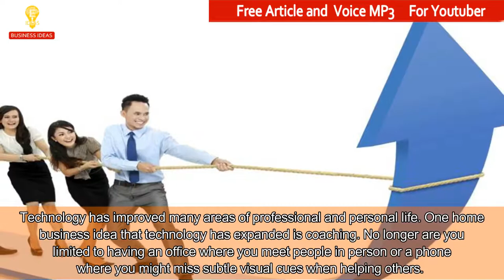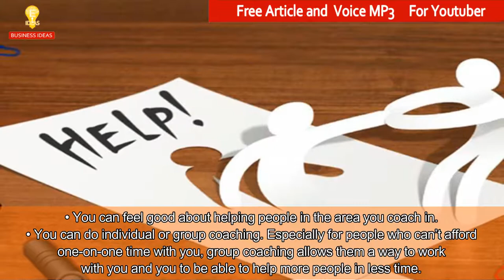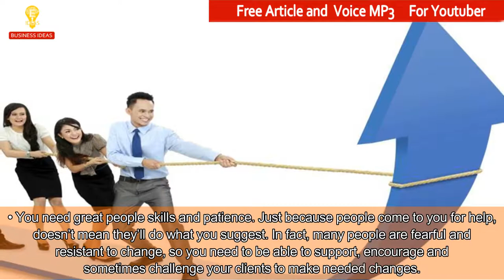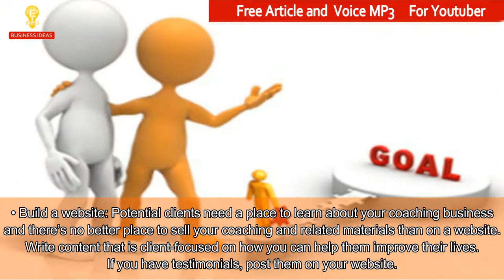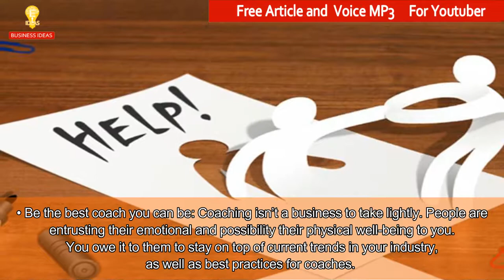Learn How to Start a Home Based Coaching Business